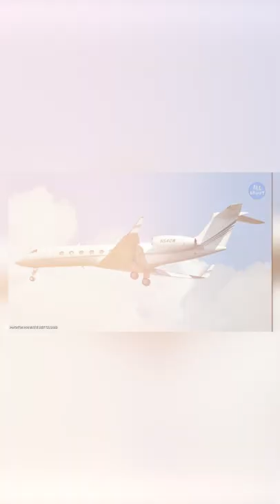Inside Oprah Winfrey's Private Jet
Besides being one of the most famous and powerful show hosts in the world, Oprah Winfrey is a great businesswoman who knows how to make her fortune grow even bigger. But have you ever stopped to wonder how this celebrity lives? In this video you will find out all about Oprah Winfrey's luxurious life.